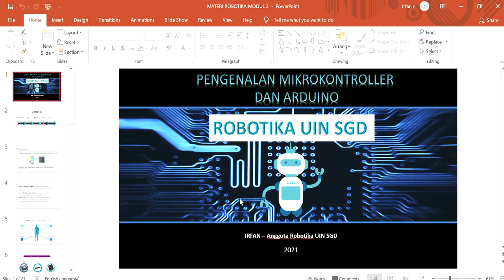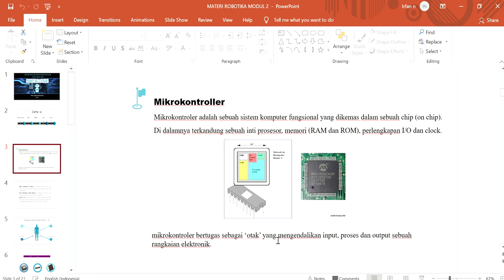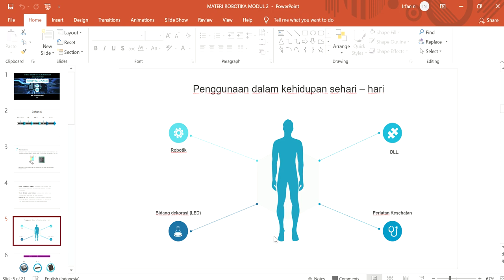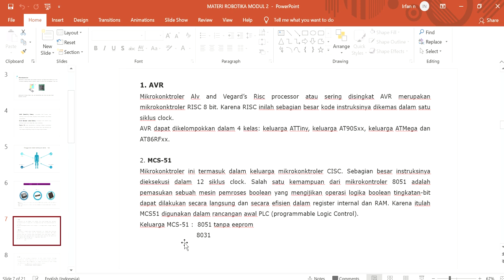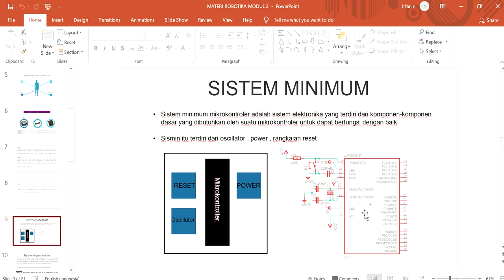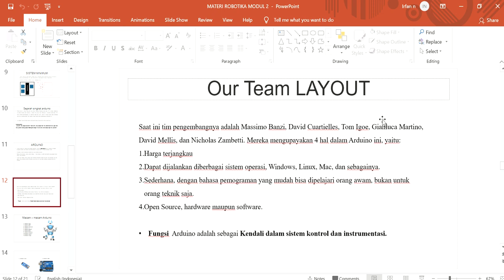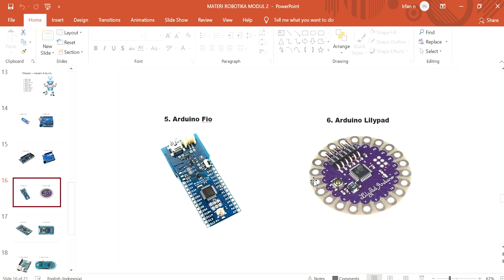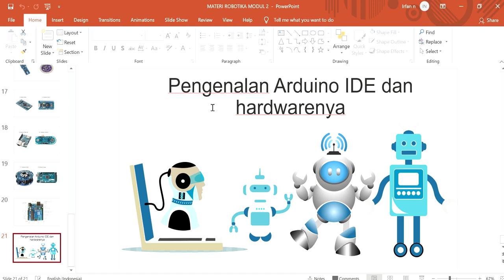Modul 2 | Pengenalan Mikrokontroler dan Arduino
Assalamualaikum Wr.Wb

Video kali ini yaitu untuk memperkenalkan Mikrokontroler.